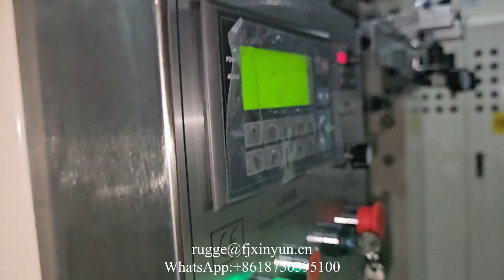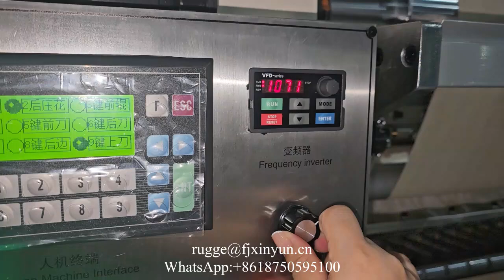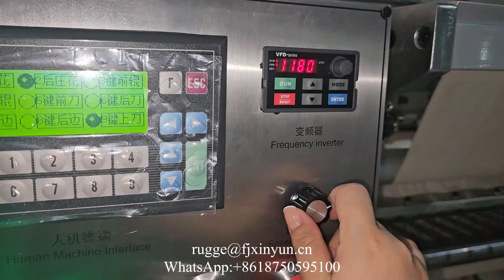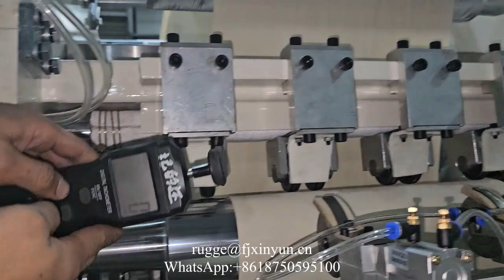Low price box drawing facial tissue folding machine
XY-GU-20A low price box drawing facial tissue folding machine